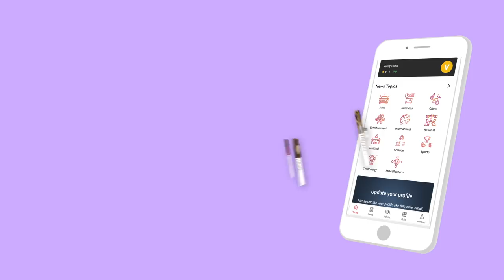நிர்மலா சீதாராமன் பெண் என்பதால் இளக்காரமா ? காயத்ரி வலதுசாரி | ஆதனின் அரசியல் மேடை | Episode 70